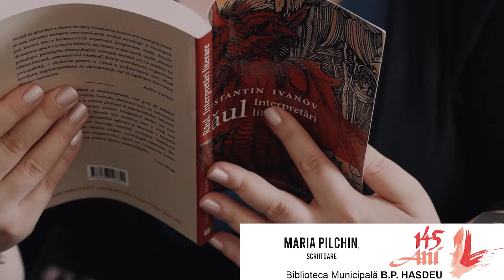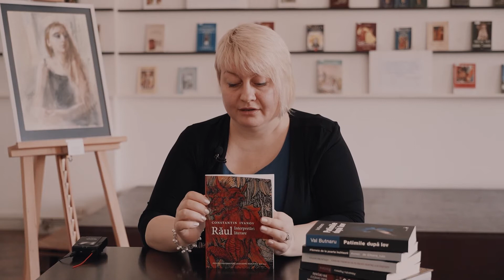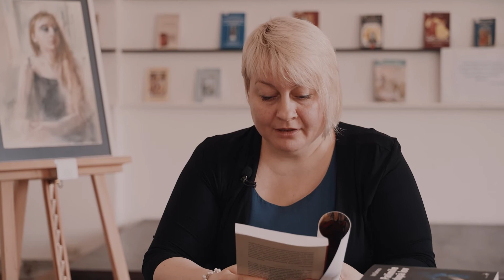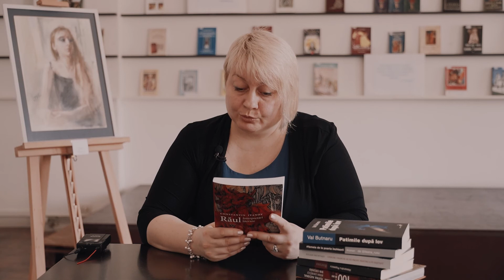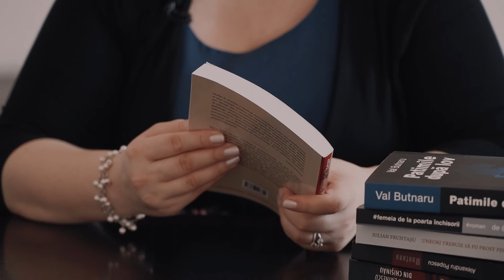Răul și Binele, un subiect actual ca niciodată!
Soliloc de bibliotecă Răul și Binele, un subiect actual ca niciodată! Monografia „Răul: interpretări literare” (Editura Universității „Al. I. Cuza”, 2022) de Constantin Ivanov este o cercetare literară despre Marea luptă dintre forțele benefice și cele malefice ale universului uman. Un volum de debut valoros, bine organizat, cu o argumentație forte a tezelor autorului, cu o prefață de Constantin Dram și o copertă a patra semnată de Andrei Țurcanu și Corin Braga. Prezintă criticul literar Maria Pilchin la rubrica sa din bibliotecă.